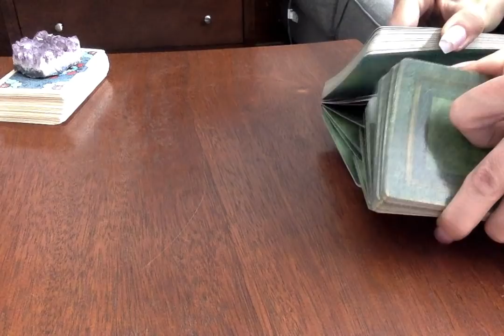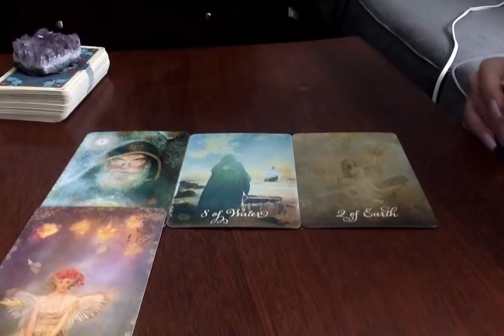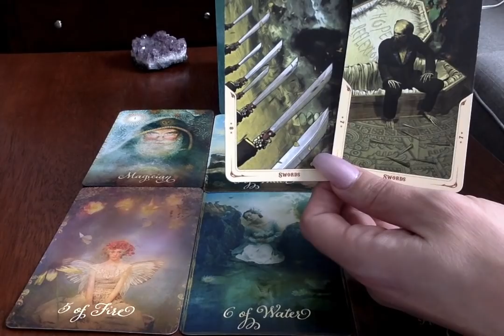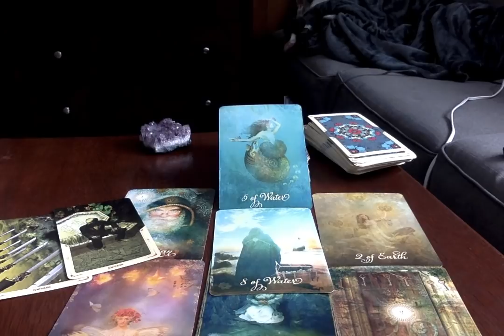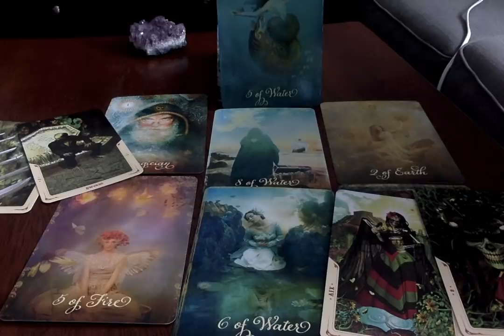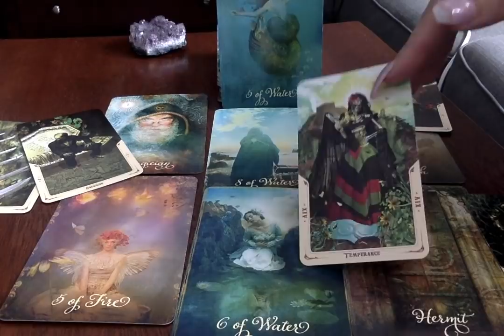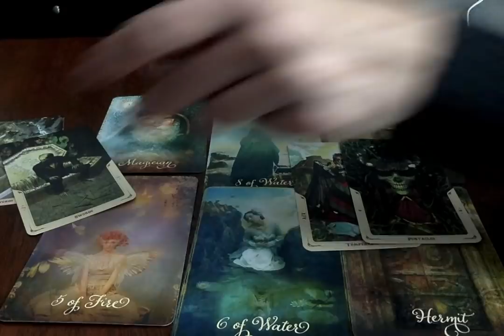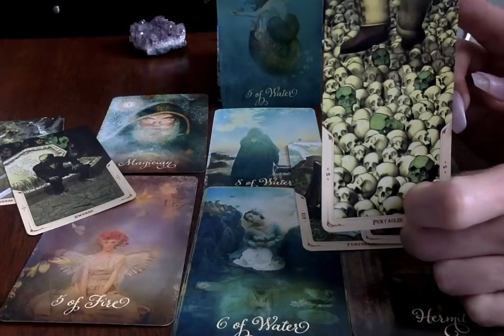Leo* 🔥❤ {RawLOVE} Creation & Hope's Of a Smooth Reconciliation ~Feb, 2019 (9)